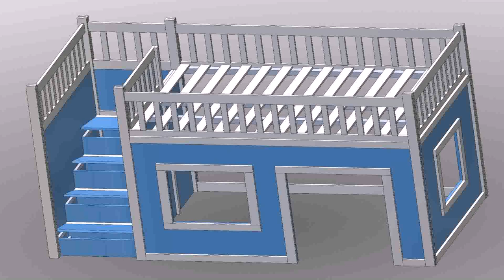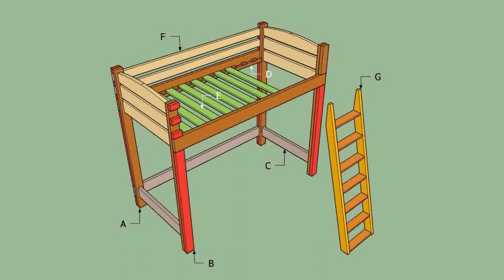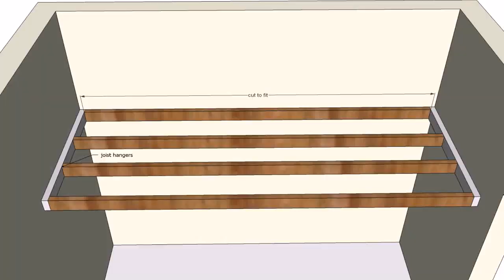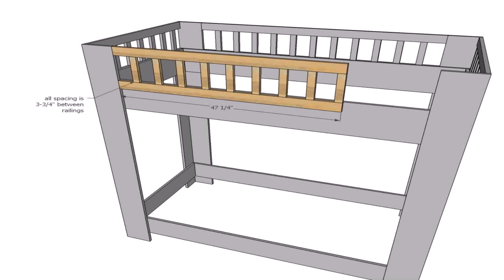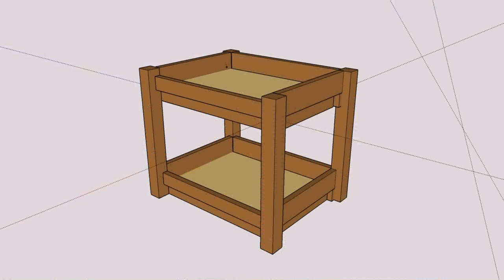How To Design And Build A Loft Bed (see description)